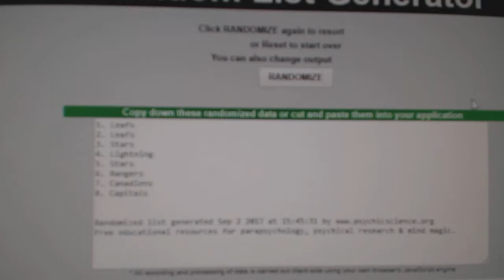Multi Randoms - C&C 7767